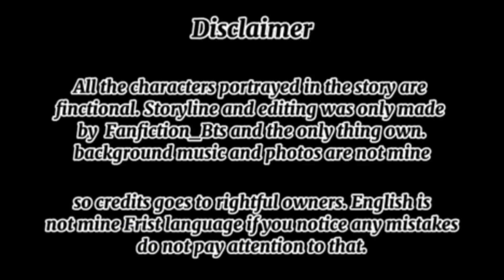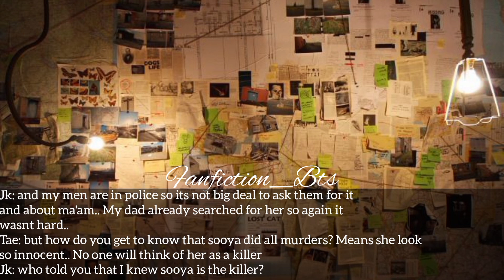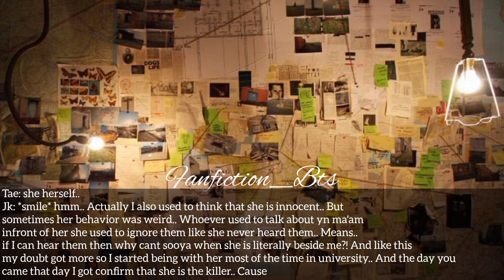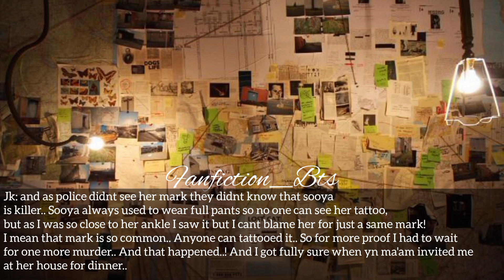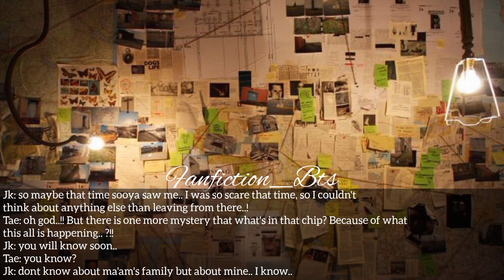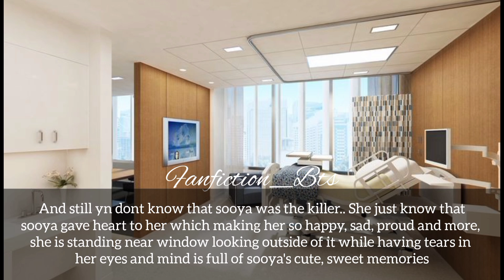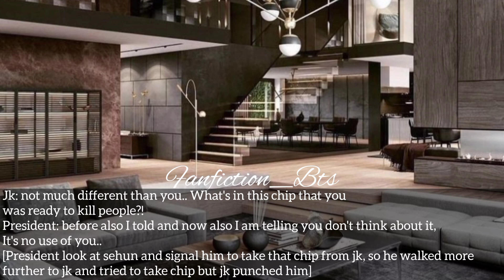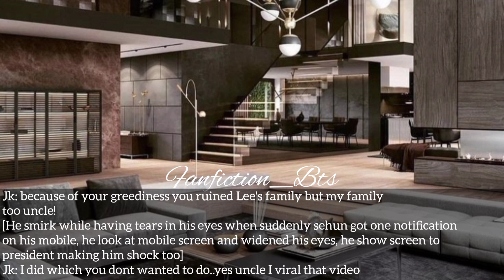Killing For Her [PART 5] •TAEKOOK•